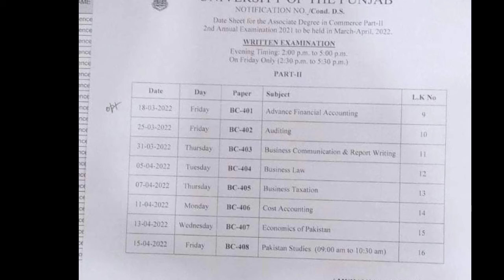B.com supplementary exams date sheet 2021 punjab university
this video include punjab university supplementary exams 2021 b.com date sheet,associate degree in commerce b.com date sheet for supplementary students